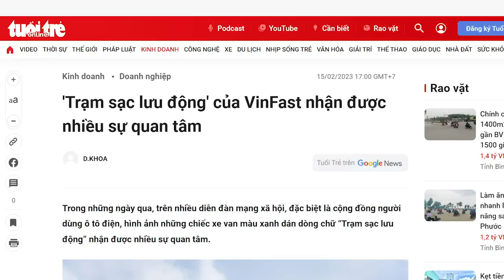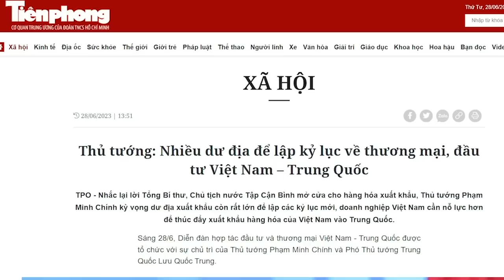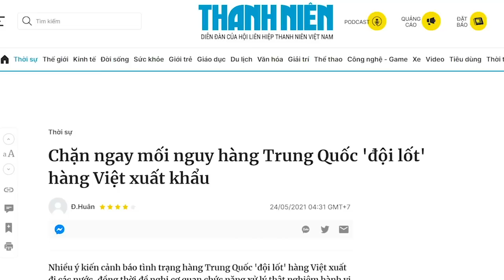Đánh úp nhanh như tia chớp, Vượng Vin đỡ sao nổi?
Sự cải tiến biến ô tô điện thành sản phẩm có thể cắm chung ổ sạc với điện thoại di động, thì rõ ràng, đây là một cải tiến mang tính đột phá. Nếu VinFast không bắt kịp, thì e, họ vẫn mãi đốt tiền, vì không thể mở rộng thị trường.